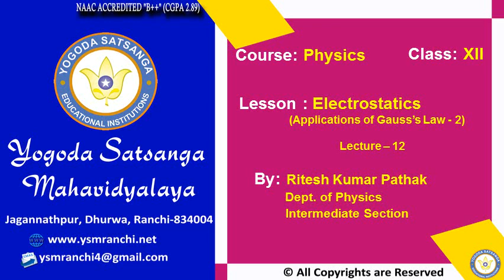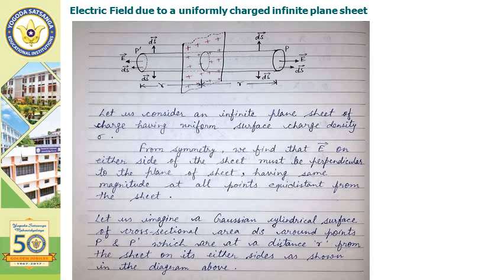Lecture-12| Class-12 | Physics | Electrostatics Appl.. of Gauss's law By Mr. Ritesh Kr Pathak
Lecture-12 | Class-12 | Physics | Electrostatics Application of Gauss's law 2  By Mr. Ritesh Kr Pathak
Department of Inter-Science
Yogoda Satsanga Mahavidyalaya